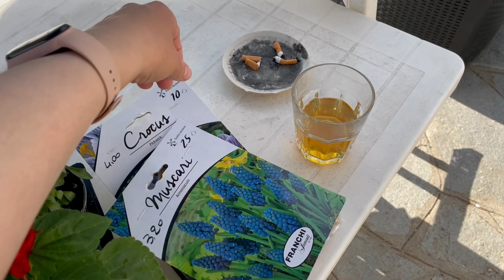SIAMO TORNATI // LAVORI IN GIARDINO // VLOG // SWEETMUMU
Buon pomeriggio a tutti quanti con questo nuovo vlog, finalmente siamo tornati❤️ ieri abbiamo iniziato a fare altri lavoretti in giardino, spero che il video vi piaccia.

 P.s.

* CONTATTI *